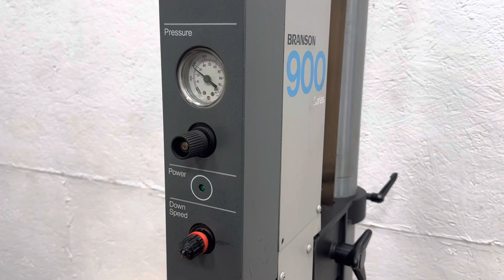Branson 921 ae Welder